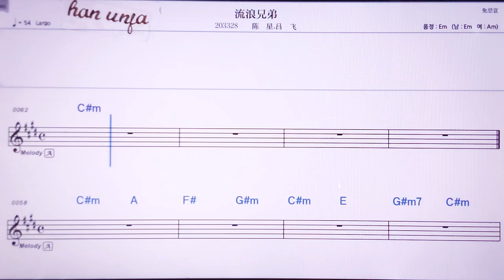💖이유랑씨웅띠/천씽 뤼훼이 👍MR,노래방, 악보, 코드,Karaoke With Sheet Music